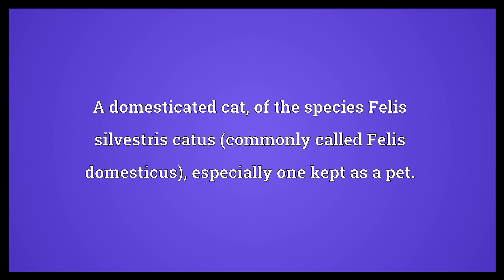Domestic cat Meaning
Video shows what domestic cat means. A domesticated cat, of the species Felis silvestris catus (commonly called Felis domesticus), especially one kept as a pet.. domestic cat synonyms: house cat.  Domestic cat Meaning. How to pronounce, definition audio dictionary. How to say domestic cat. Powered by MaryTTS, Wiktionary